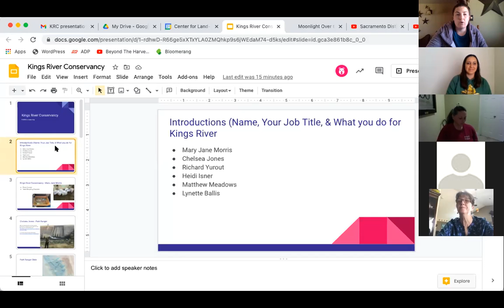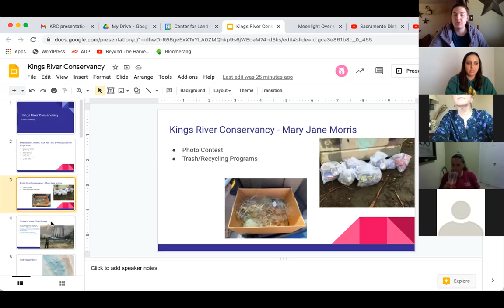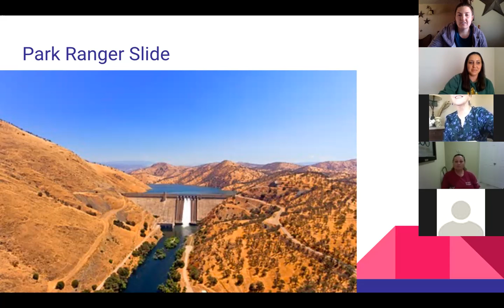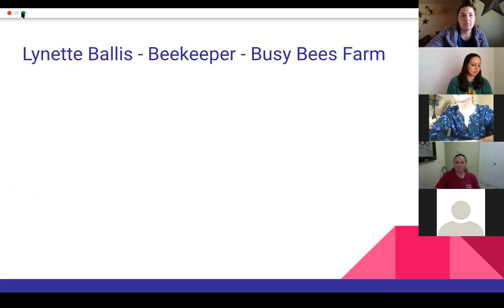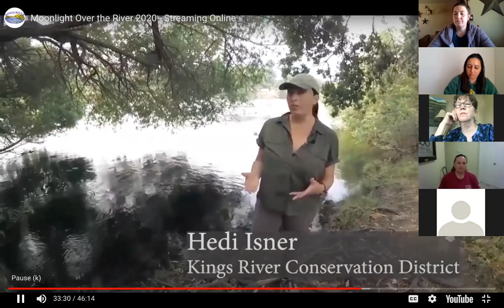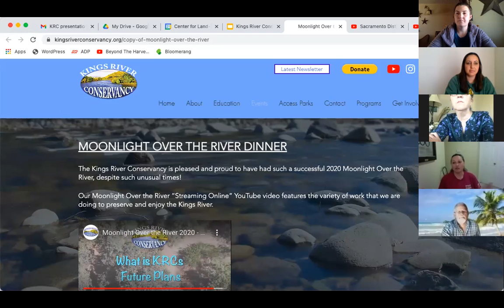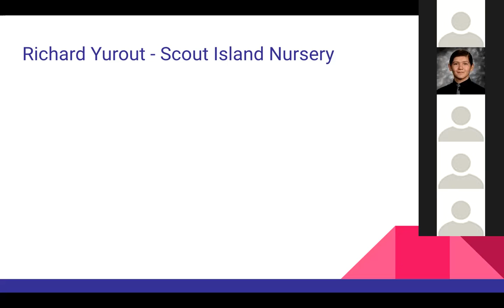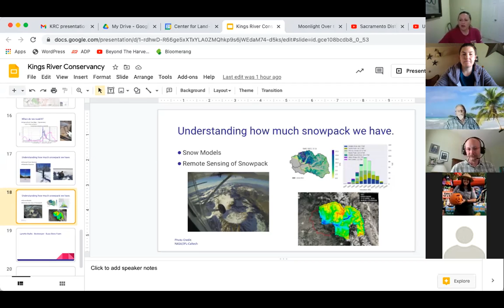Central Valley FARMS - Kings River Conservancy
FARMS Leadership
March 31, 2021
Kings River Conservancy
Central Valley Region